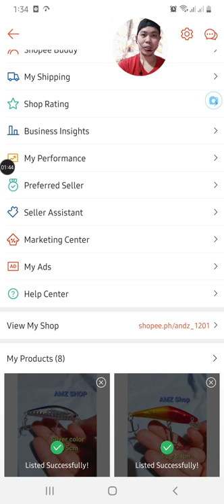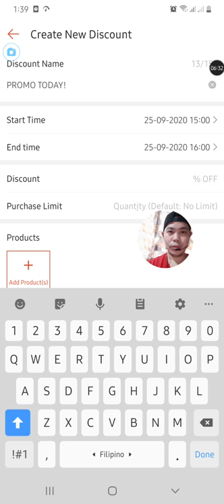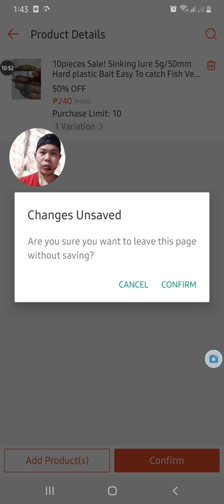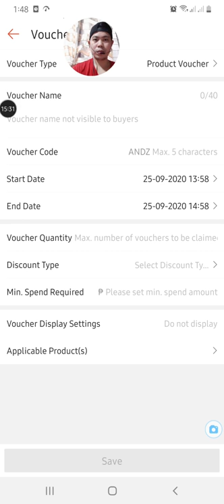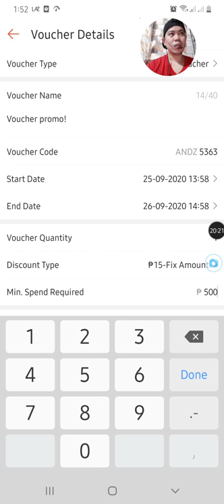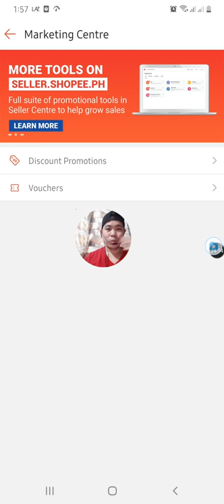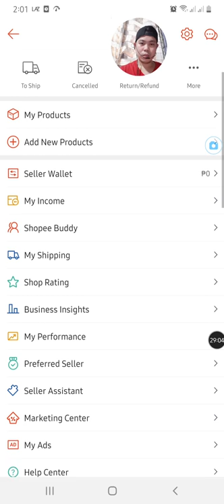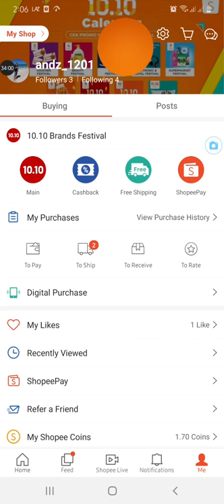HOW TO SELL on Shopee video #2 || Marketing Tools 2020 PAANO KUMITA || Andz TV Tutorial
Paano magbenta sa Shopee at paano gamitin ang Marketing Tools na magpapa boost ng inyong benta😊